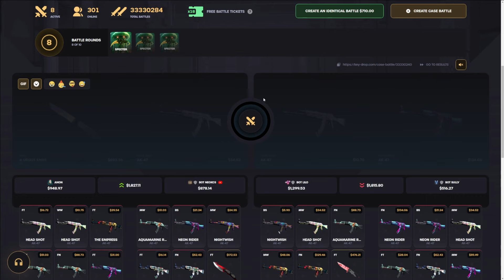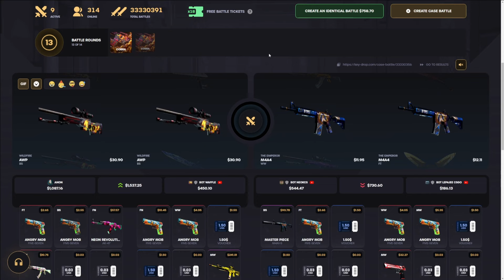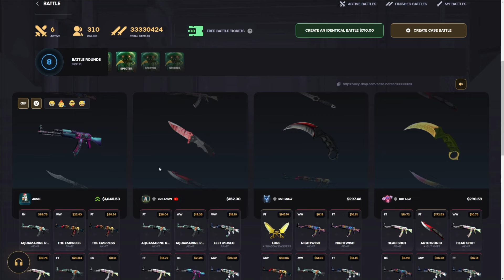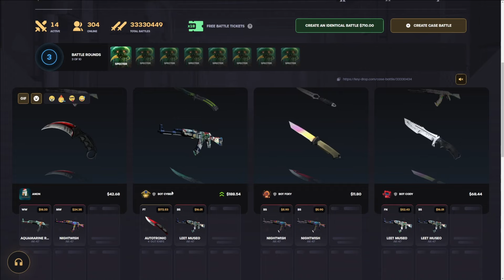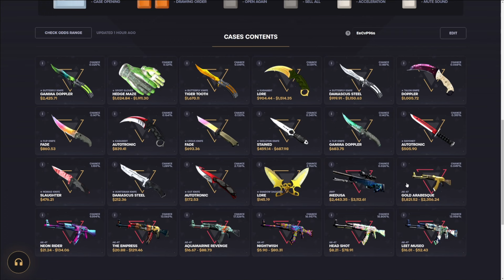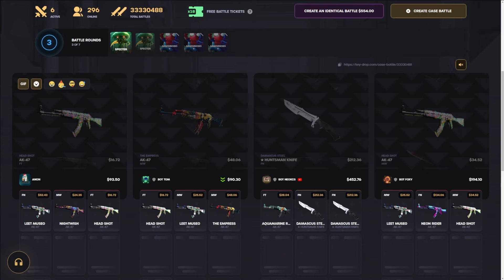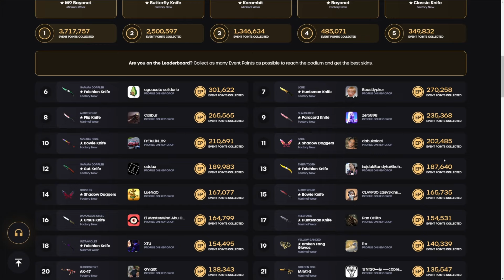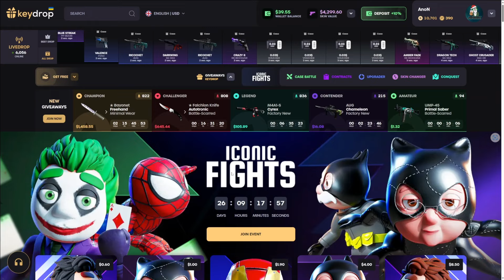Turning $70 Into a GOLD ARABESQUE! | KeyDrop Case Opening